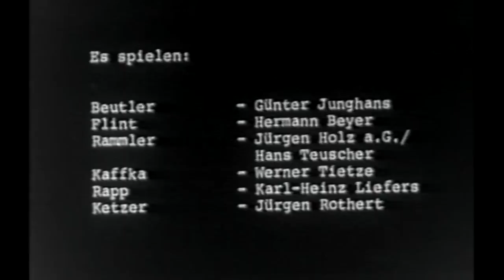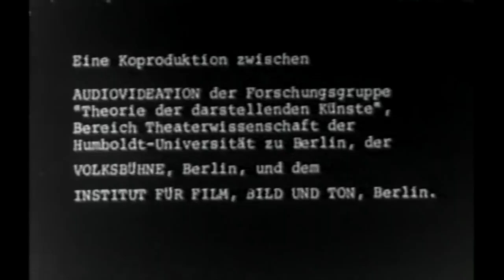Die Bauern (Ausschnitte)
Ausschnitte aus "Die Bauern" von Heiner Müller an der Volksbühne Berlin. Mai 1976
Regie: Fritz Marquardt